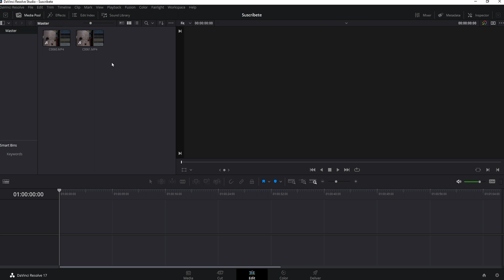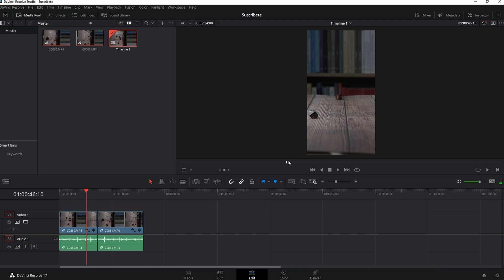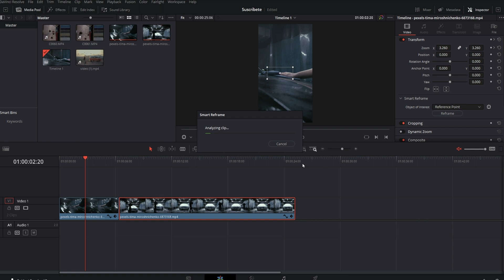Davinci Resolve : Cómo adaptar un VIDEO horizontal a VERTICAL | Redes Sociales [Tiktok, Instagram]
En este video veremos cómo crear videos verticales en DaVinci Resolve 17, paso a paso. Ya sea para YouTube Short, TikTok o Instagram.

0:00 | Intro
0:12 | Proyecto en vertical
1:02 | Configuración del Timeline
2:06 | Reencuadre automático
2:27 | Smart Reframe
2:58 | Despedida